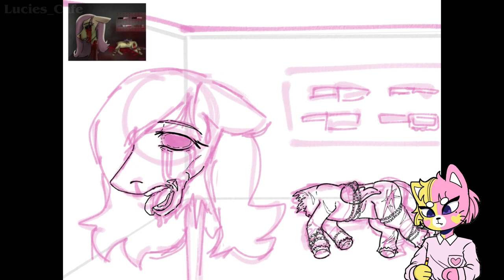My Little Amnesia | MLP speedpaint (redraw/gore)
After two years I decided to redraw a redraw I did in 2020! So technically, I’ve drawn this picture three times in total, lol. Hope you enjoy the speedpaint!